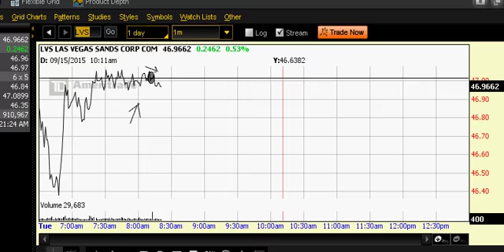today Lvs will go up little more,, and begin to go down ( green )